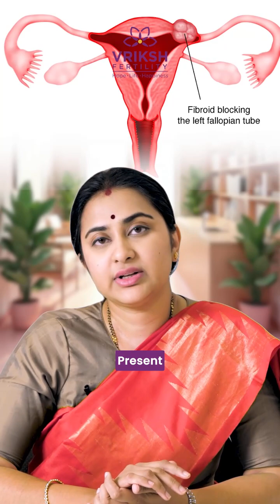Why is second pregnancy harder? - Explained by Dr.Sneha Shetty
Having a child once doesn’t guarantee future fertility.

Secondary infertility can affect women after their first pregnancy due to age, fallopian tube blocks, obesity, or even abnormal semen parameters.

Awareness is the first step to care.

👩‍⚕️ Dr.Sneha Shetty Explains

📅 Book Your IVF Consultation Now!

Welcome to VRIKSH FERTILITY, one of the world’s leading centers for advanced infertility treatment. We are dedicated to helping couples on their journey to parenthood through personalized care and cutting-edge medical solutions.

At Vriksh Fertility, each patient receives a customized treatment plan tailored to their unique needs, ensuring the highest chances of success while minimizing risks and side effects. Our team of highly skilled doctors and specialists works hand-in-hand with you, providing support and expertise every step of the way.

Beyond our exceptional medical services, we offer comprehensive emotional and psychological support. From counseling and support groups to fertility education and wellness programs, we are committed to helping you navigate every aspect of your fertility journey.